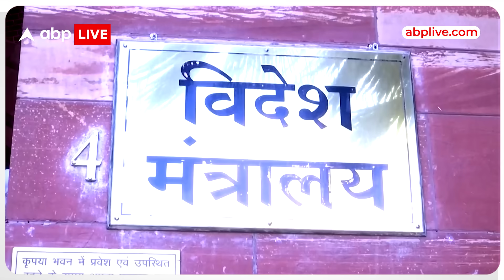Death Penalty in Qatar: कतर में 8 भारतीयों को फांसी की सजा यूं ही नहीं हो गई.. ये है अहम कारण..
मिडिल ईस्ट के एक देश ने भारत की टेंशन भी बढ़ा दी है... इस देश का नाम है कतर, जिसने 8 भारतीयों को मौत की सुनाई  है...पिछले साल अगस्त के महीने में इन्हे गिरफ्तार किया गया था..कतर की कोर्ट का ये फैसला उस वक्त सामने आय़ा है... जब भारत और कतर के रिश्ते लगातार मजबूत हो रहे थे…